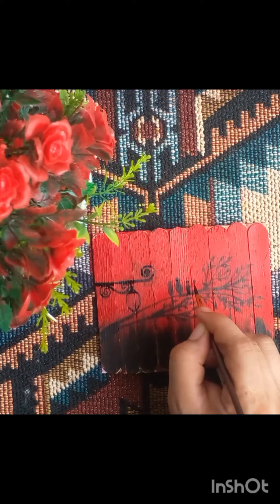Making beautiful wall hanging / painting ideas/daily activities